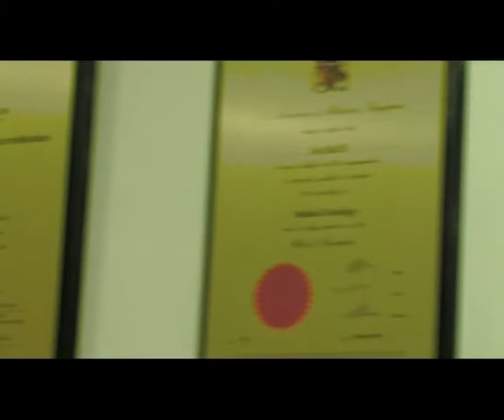Dr See Hui Ti Profile